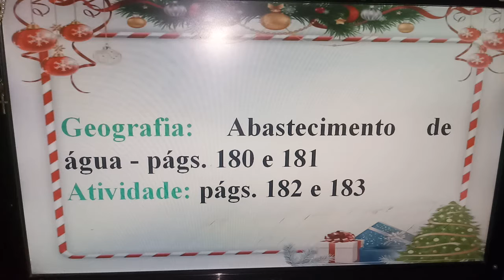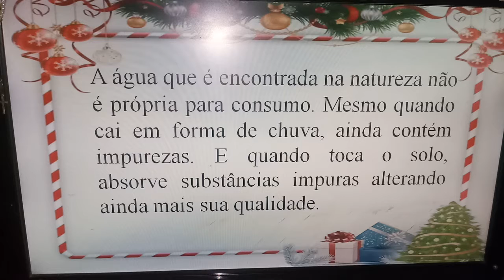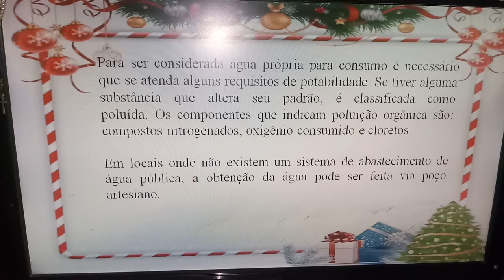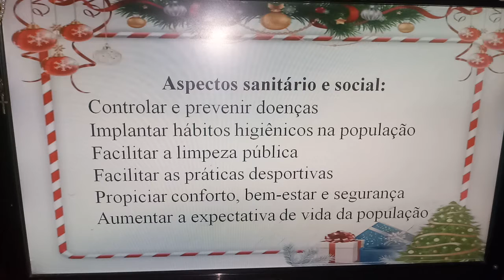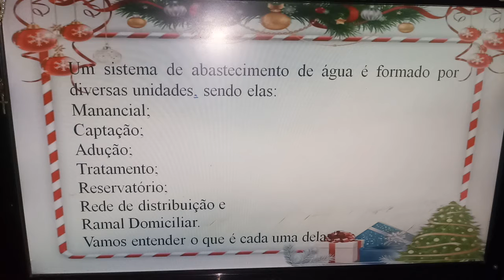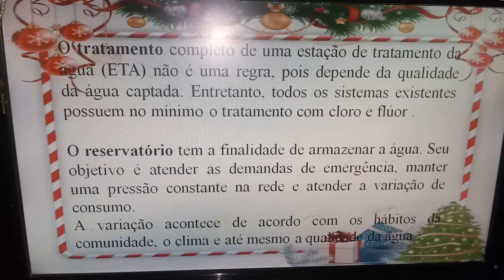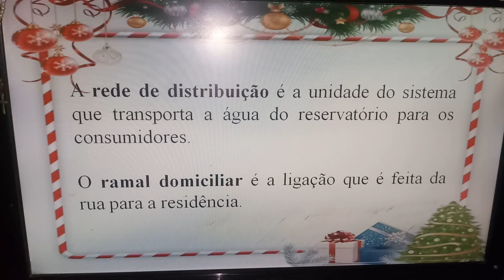Geografia: Abastecimento de água págs. 180 a 183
Turma: 3° ano A e B